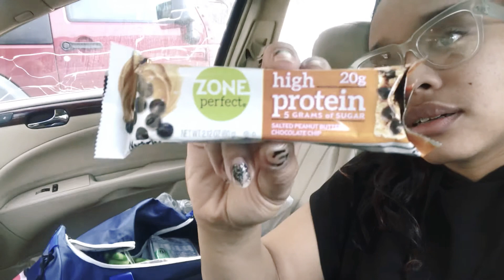Gym Update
Gym Day || Update